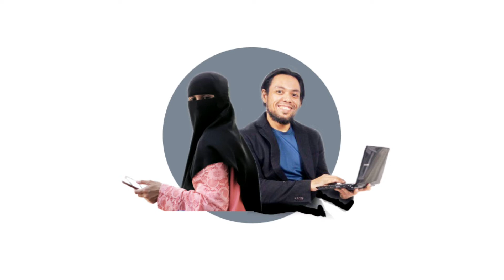10 Calorie Healthy Zapple taste like (Carbonated Drinks) with Herbalife Nutrition Aloe & Tea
I'm a trusted Herbalife Coach since 2010.

refreshing drinks for hot days or boosting energy before workout. Only 20 calorie!

Recipe below

- 5 caps of Herbalife Aloe Vera Mango
- 1-2 small spoon of Herbalife Teamix Peach
- 400ml of Spritzer Sparkling Mineral Water
TeamKurusDariRumah ialah sebuah pasukan Jurulatih Turun Berat yang membantu ramai orang untuk turun berat dengan mudah dengan pemantauan online yang berkesan.
Link Program TURBOKURUS 11 hari